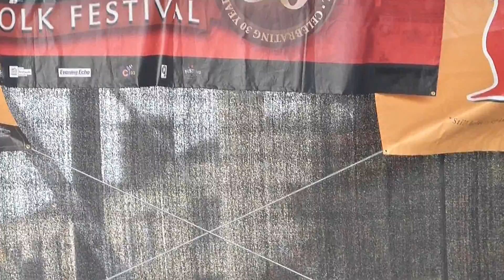Guidewires at Céilí Mór 33rd Cork Folk Festival, 07.10.2012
THIS IS AMATEUR HANDHELDS FOOTAGE AND DOES NOT FULLY REFLECT THE CONCERT SOUND OR PERFORMANCE  AND IS HERE FOR NO FINANCIAL GAIN BY ME. HOPE KINDRED SPIRITS ENJOY VIEWING THIS, and internet connection and equipment permitting may be viewed in HD. This is filmed using Panasonic Lumix DMC-FZ48.